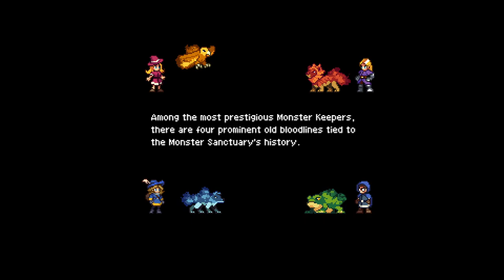Monster Sanctuary - Let's Play - Episode 1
About the game:
Monster taming meets metroidvania. Collect, train and battle monsters in a lovely side-view pixel world.
Monster Sanctuary is a land where Monster Keepers live in harmony with monsters they raise. But the arrival of unusually powerful monsters has broken the peace among the land. Join one of the Monster Keepers on his journey as he tries to unravel this mystery.